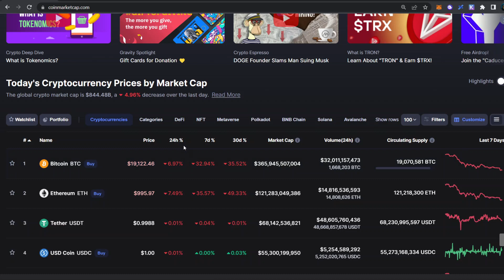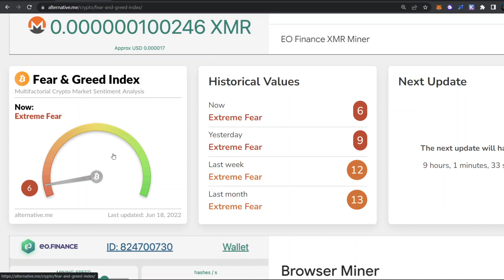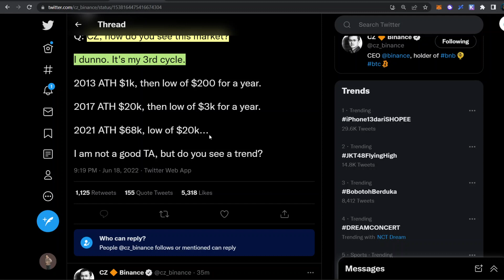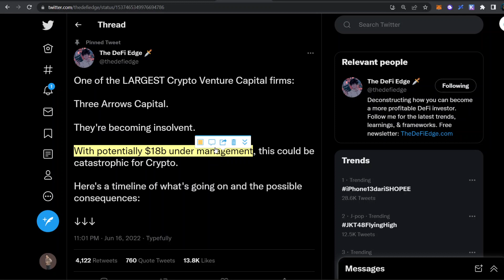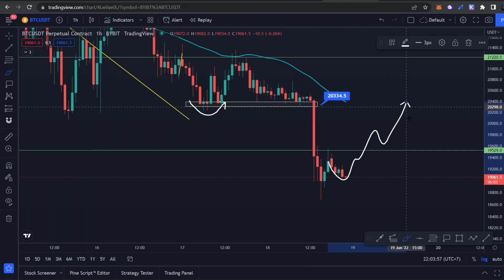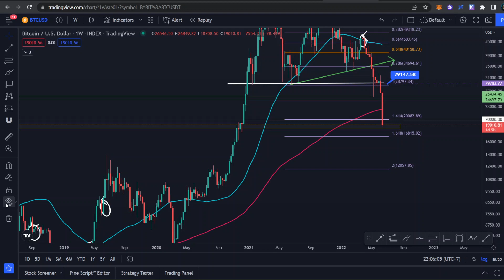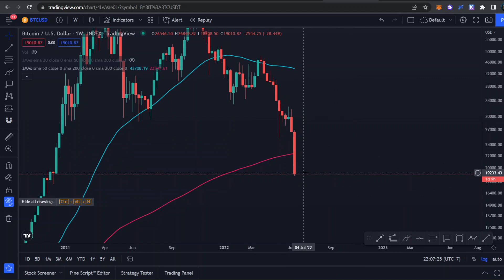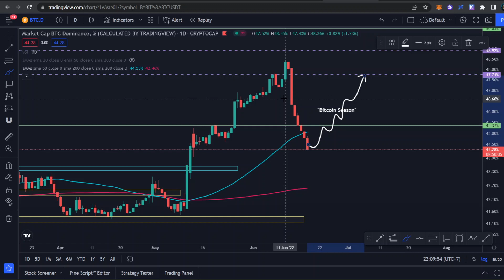BITCOIN DIBAWAH $20K!? SUPPORT JEBOL!? APA YANG AKAN TERJADI !? BAHAYA KAH?! UPDATE MARKET CRYPTO!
Halo semuanya, di video ini kita akan membahas update seputar market crypto, khususnya kita akan membahas apakah ini adalah saat yang tepat untuk kita mulai membeli crypto? Indikator apa saja yang bisa kita perhatikan.

Selamat Menonton! 😊📺

🏛️💸  Crypto Exchange:
💰 Bybit 🦍🟠 :
Code: 24754

💰 Crypto.com 🦁🔷 :
Code: michaelwyann

💰 MEXC ⛰️🏔️ :
Code: mexc-1NcpV

💰 Huobi 🔥:
Code: WZH33223

💰 Binance 💡:
Code: K7RNV5MZ

💰 Tokocrypto 🏦:
Code: 57Y86I9S

💰 PINTU 🚪:
Username: @mwyann

💰 Indodax 🟦:
Code: mwyann

Terima Kasih! 😃💖
- Michael